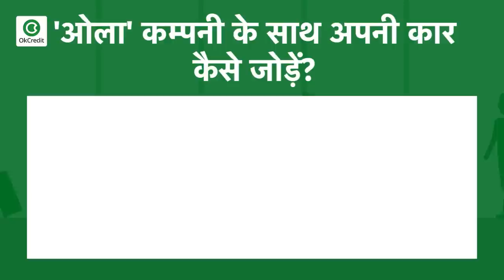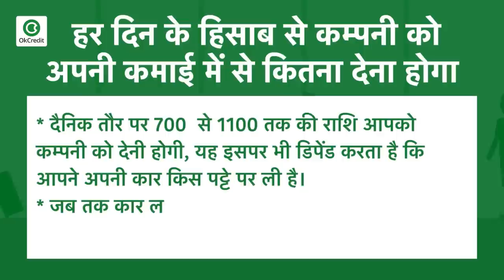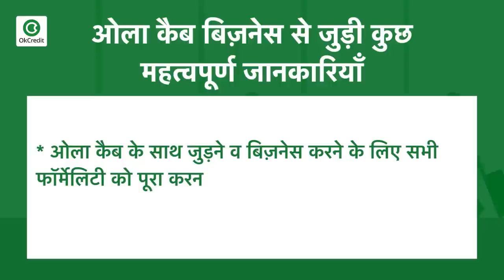ओला कैब का बिज़नेस कैसे शुरू करें || How to earn with OLA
ओला कैब का बिज़नेस कैसे शुरू करें? ओला कैब के साथ जुड़कर कमाई कैसे करें? कैसे करें ओला कैब चलाने का बिज़नेस ? सभी ज़रूरी टिप्स जानें हमारे इस वीडियो में। अगर आप भी ओला कैब का बिज़नेस करने की सोच रहे हैं तो ये वीडियो आपके लिए है, क्योंकि इस वीडियो में हम आपको इस बिज़नेस से जुडी सभी जानकारियाँ देंगे जैसे कि ओला कैब रजिस्ट्रेशन कहाँ करवाएँ? क्या क्या दस्तावेज़ लगेंगे आदि।
क्या आप जानते हैं ओला (Ola) कैब के बिज़नेस में आप हर महीने कमा सकते हैं 50 हजार से 1 लाख रुपए तक। बशर्ते मेहनत अच्छे से करनी पड़ेगी।

यदि आप ऑनलाइन ही इसके लिए आवेदन करना चाहते हैं तो इस लिंक पर क्लिक करें

ओला कैब बिज़नेस आप 3 तरीक़े से कर सकते हैं - 1- पहला खुद की कार का ड्राइवर बन करें बिज़नेस, 2- खुद की कार में ड्राइवर रखकर करें बिज़नेस, 3- ओला कम्पनी में पार्ट्नर के साथ-साथ ड्राइवर बन करें यह बिज़नेस।

ओला कैब बिज़नेस से जुड़ी कुछ महत्वपूर्ण जानकारियाँ :
आपके पास नई गाड़ी हो या पुरानी हर तरह की गाड़ी के साथ आप ओला कम्पनी से जुड़ सकते हैं। इसके लिए ओला ने कोई सीमा निर्धारित नहीं की है।
बस आपकी कार अच्छी कंडीशन में होनी चाहिए यह पहली शर्त होती है।
ओला कम्पनी की तरफ़ से आपको एक मोबाइल फ़ोन व इंटरनेट दिया जाएगा।
टोल टैक्स, पार्किंग चार्ज और स्टेट टैक्स जैसे अतिरिक्त चार्ज, बिलिंग चार्ज में शामिल नहीं होता है, इसके लिए आप चाहें तो अपने पैसेंजर से ही राशि ले सकते हैं।
ओला कैब के साथ जुड़ने व बिज़नेस करने के लिए सभी फॉर्मेलिटी को पूरा करने में अधिकतम 3 से साढ़े 3 घंटे का समय लगता है।
कैसे करें ओला कैब कम्पनी से सम्पर्क?
ओला कैब कंपनी से संपर्क करने के लिए नंबर है (एसटीडी) : 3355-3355
टोल फ्री हेल्पलाइन नंबर : 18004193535

OLA Cab Business in India | How To Start Business With Ola | ओला कैब का बिज़नेस भारत में  | Business Ideas in Hindi | Future Business Ideas in India |